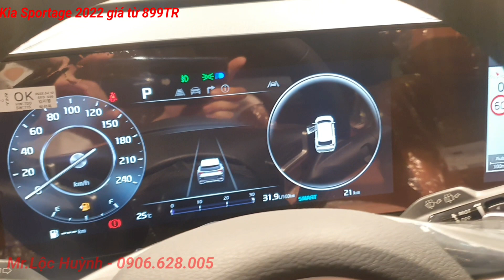Soi từng chi tiết Kia Sportage 2022 - Đừng chỉ đánh giá xe qua giá bán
Kia Sportage 2022 là mẫu xe SUV 5 chỗ vừa được Kia Việt Nam ra mắt vào cuối tháng 6.2022. Hiện tại các xe Kia Sportage đã được trưng bày kể từ 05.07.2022 trên hệ thống Showroom Kia trên toàn quốc. Kia Sportage 2022 sẽ bao gồm 3 tùy chọn động cơ 2.0 máy xăng đi cùng hộp số 6 cấp, 1.6 Turbo máy xăng đi cùng hộp số 7 cấp, 2.0 máy dầu đi cùng hộp số 8 cấp.
Xe đang được giới thiệu với 8 phiên bản bao gồm 6 phiên bản máy xăng và 2 phiên bản máy dầu:
- Kia Sportage 2.0G Luxury
- Kia Sportage 2.0G Premium
- Kia Sportage 2.0G Signature
- Kia Sportage 2.0G Signature X-line

- Kia Sportage 1.6 Turrbo Signature AWD
- Kia Sportage 1.6 Turrbo Signature AWD X-line

- Kia Sportage 2.0D Signature
- Kia Sportage 2.0D Signature X-line
Giá bán từ 899 triệu cho phiên bản Luxury và cao nhất là 1.099 triệu cho phiên bản 1.6 Turbo Signature/ 2.0D Signature.

Mọi thắc mắc về sản phẩm cũng như xem mẫu thực tế vui lòng gọi ngay cho Lộc theo: 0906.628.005